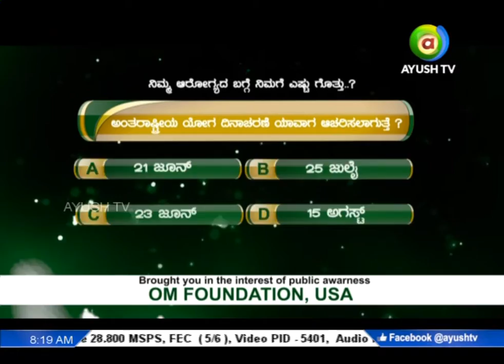AMLA BEDI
Dr.Chetan jagalur